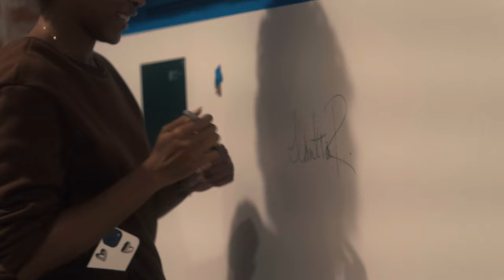EP 4 - BUILDING A DREAM with Lex Scott Davis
In this episode "Sip & Paint" Lex invites a few of her close friends to the studio to help with a large paint job. Watch the docuseries following actress Lex Scott Davis as she designs and remodels her new production studio, EGO LAB.

CREW
Producers - Ryan Guzman; Mo McRae; Lex Scott Davis
Camera Operator - Ryan Guzman; Kristi Arnds
1st AC - Lyle Mouton
Boom Operator - Quintyn Boone; Drew Maron
Editor - Jorel Balabala
Hair - Twy (Braid Bar LA)
Makeup - Taria Groce
Lead Contractor - Oscar Garibay
Electrician - Mike Mathis

SPECIAL THANKS
John Rosario
Michael Liu of Matchstix Studios, Inc.
Claudio Banks
Taria Groce
Brittanie Alexander
Alicia Nelms
Amanda Brew
London Lo
Iantha Richardson
Eduardo Pabellón
Ral Ndubaku
Brittany Fleet
Raven Paris-Parker
Morgan Chase
Michelle Mitchenor
Shanon Taylor
JJ Soria
Shekem
Scalable Content